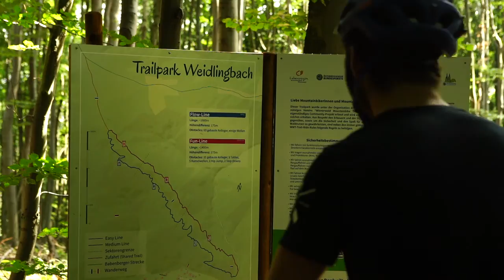Trailbike Lap in Vienna with Clemens Kaudela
Vienna has brandnew trails built by the wienerwald trails crew. They are all passionate for building and riding and on top all volunteers. Since their opening i really liked those open woods, very grippy soil and resoluting playful trails a lot. Further to that my little cousin, stefan mösslacher 12 years old, hit me up and said he wanted to make a video. Well we headed to the wienerwald trails and filmed for a day.
In this video i ride a Merida One Twenty 7900 All mountain bike, light weight, playful and just enough travel to hit the jumps.